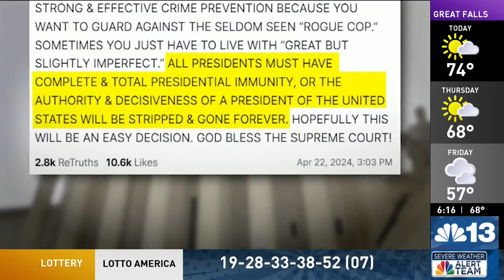Supreme Court's review of Trump's presidential immunity to begin Thursday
The Supreme Court hears arguments Thursday over whether Donald Trump is immune from prosecution in a case charging him with plotting to overturn the results of the 2020 presidential election.

It's a historic day for the court, with the justices having an opportunity to decide once and for all whether former presidents can be prosecuted for official acts they take while in the White House.

But between a decades-old court case about Richard Nixon, and an obscure constitutional provision about presidential impeachments, there are likely to be some unfamiliar concepts and terms thrown about.